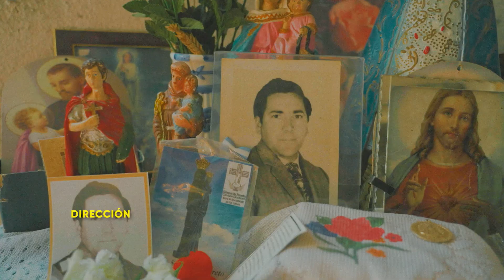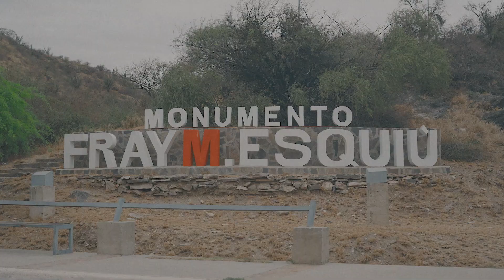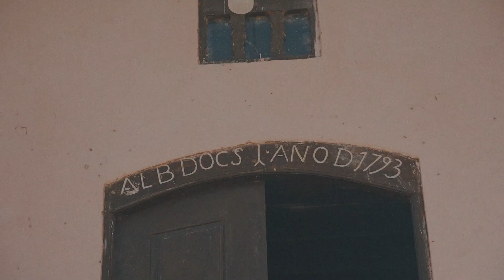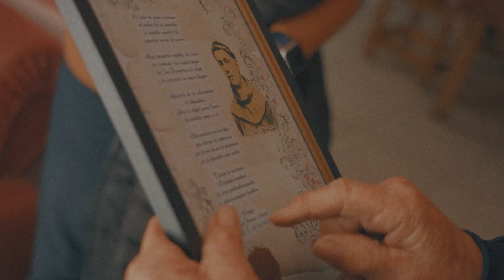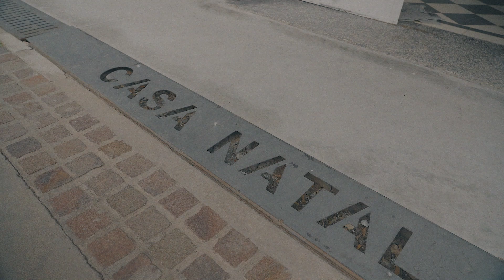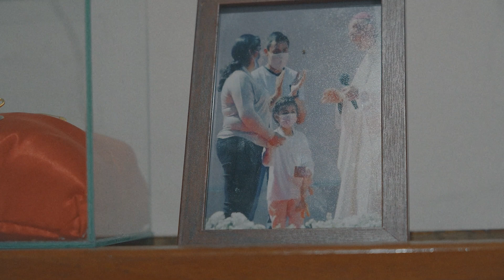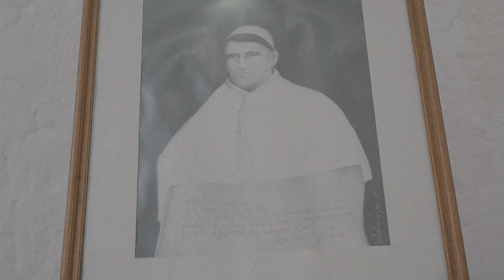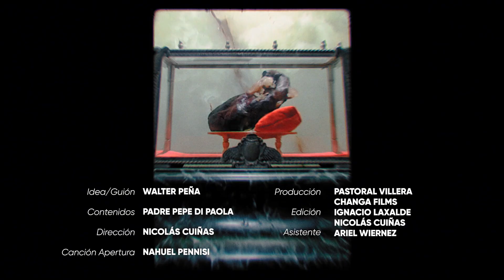Episodio 05: Esquiú, el milagro de la unión - Ser Esencial (Temporada 04)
El Fray Mamerto de la Ascensión Esquiú nació en el año 1826 en Piedra Blanca en la provincia de Catamarca. Desde los cinco años comenzó a usar el hábito franciscano que no lo abandonó en toda su vida, como promesa por su delicado estado de salud.

Entregó su vida a los pobres y dejó una huella en su prédica por la defensa de las instituciones y la Constitución y por su convencimiento de que sin educación el país no llegaría “a ningún lado”.

Se le atribuyen 300 hechos milagrosos y una cura inexplicable lo llevó a su beatificación. Su corazón “incorrupto” fue depositado en el convento de San Francisco en Catamarca. Sacerdote franciscano, obispo, periodista, político, beato de la iglesia católica y prócer de la nación argentina.

“Ser esencial por la Argentina” es una serie documental testimonial que recorre las provincias de Santiago del Estero, Tucumán, Salta, Santa Fe, Catamarca, La Rioja y la Provincia de Buenos Aires para retratar la labor de instituciones que trabajan en acompañar las problemáticas de los barrios y la población vulnerable. Cuenta con la voz de Pedro Saborido, la idea y el guion de Walter Peña, el asesoramiento de contenidos del Padre Pepe di Paola y la dirección de Nicolás Cuiñas.